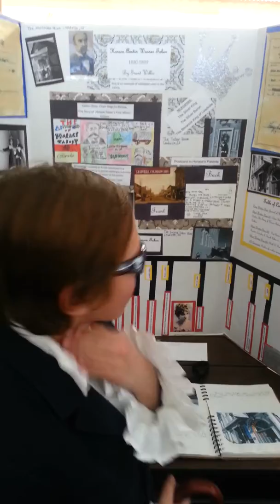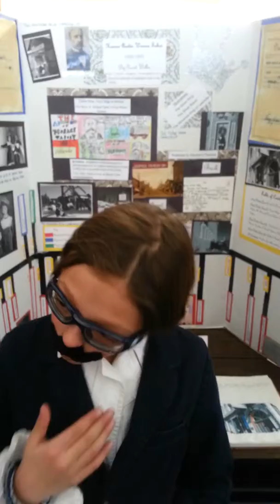Grant Willis as Horace Tabor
4th grade Colorado history project